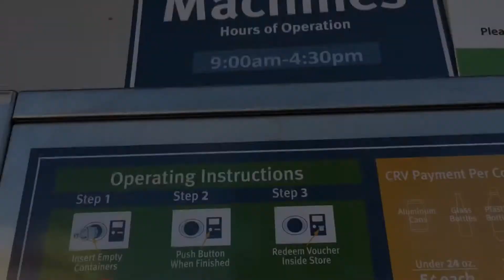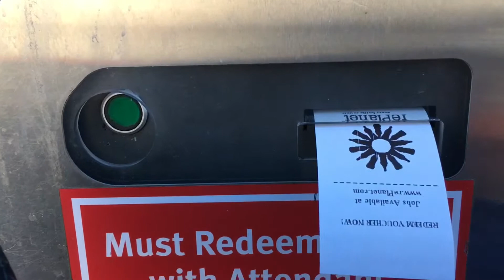Nonsense with Natasha: Recycling Center Trip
Nonsense with Natasha: Recycling Center Trip! Went to take some bottles I had to a recycling center for the first time cuz I can do that in California! Documented the experience!